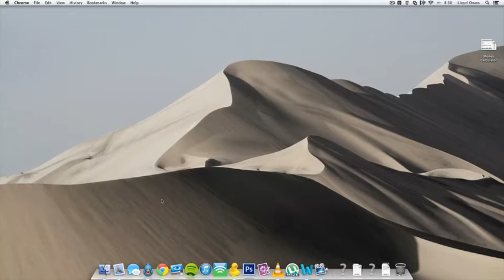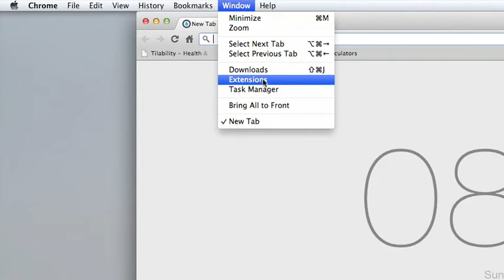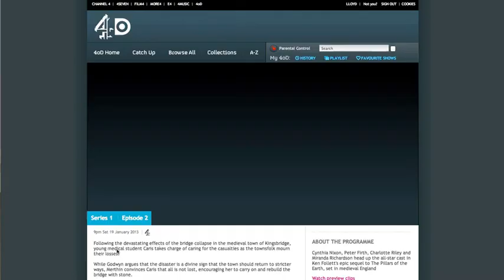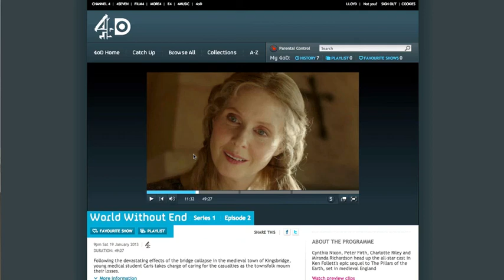Block 4od, ITV, and other Ads! (Google Chrome)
It's easy :)